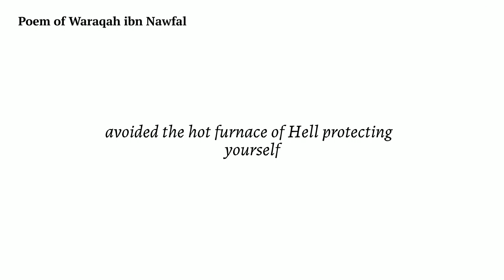Poetry in praise of Zayd ibn Amr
Lines of poetry attributed to Waraqah ibn Nawfal in praise of Zayd ibn Amr the haneef and father of saeed ibn Zayd

Recited by AbdurRahman Hassan

mark: 17:47